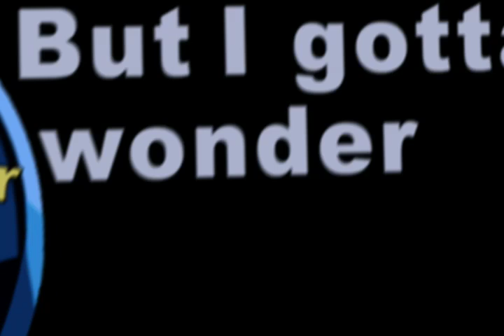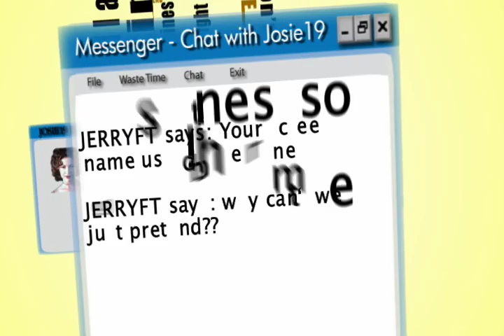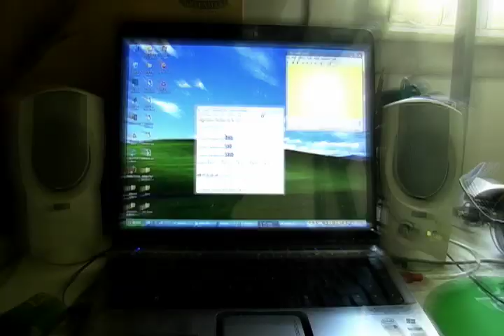Blink 182 - Online Songs Kinetic Typography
For all you blink fans, here's something to spark your nostalgia. It's my first take on a typography project and I had to learn how to use After Effects from scratch to do it. You can really appreciate how the video gets better and more complicated towards the end as I got more confident and proficient at using the software. PLEASE watch it till the end and in HIGH QUALITY, or else you might miss the best parts. It took me quite a while to finish and I continued working on it through exams at uni and other school work.